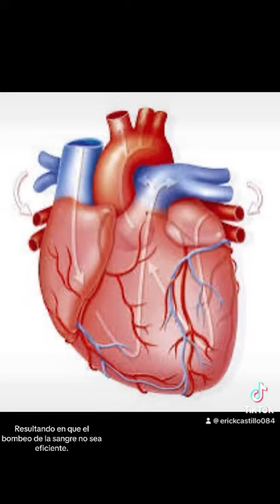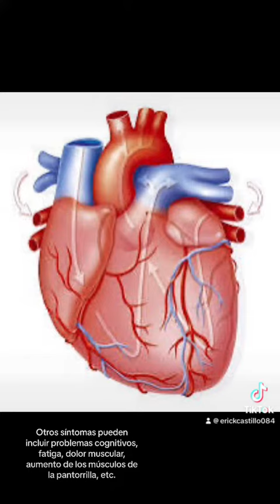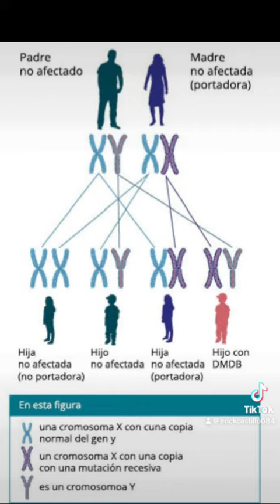Distrofia muscular de Becker